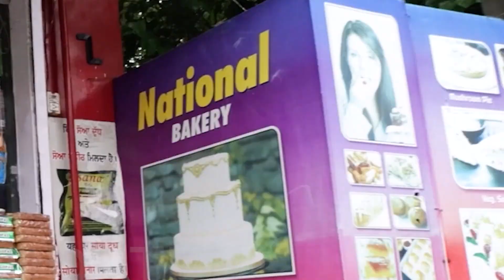Break Fail होने से अनियंत्रित गाड़ी पलटी, सात घायल एक की मौत | GBC UPDATE